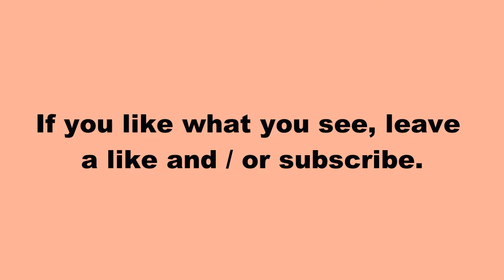Future Sight - Pokemon Stadium 2 Short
I mean...it was an attack in the future.

Pokemon Stadium 2 is a 2000 strategy game for the Nintendo 64. It was created by Nintendo Entertainment Analysis & Development Division and was published by Nintendo. Pokemon Stadium is part of the Pokemon game series.